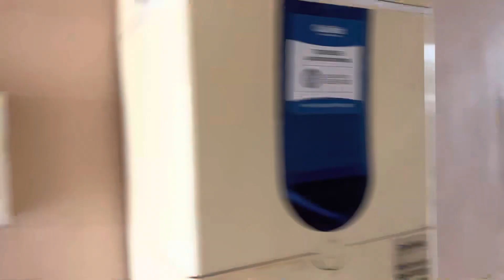Biju photo shoot twbagi ❤️